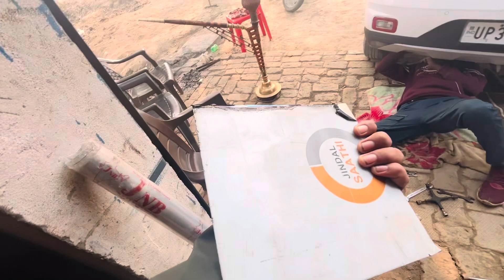आज Tractor का Silencer 🔥बनवा ने जा रहे है vlog tranding ￼